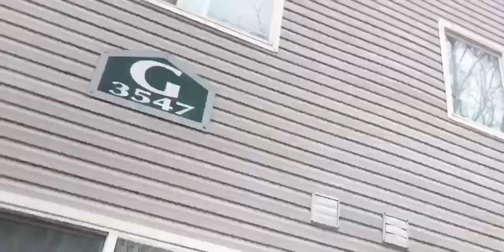beast mode part 3(kobo_comedy)(episode 39)